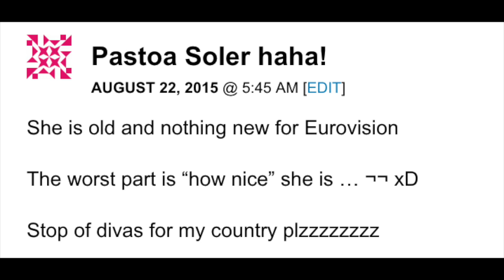Marta Sánchez: Eurovision 2016 Spain? | wiwibloggs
Rumours are swirling that Marta  Sánchez will sing for Spain at Eurovision 2016 in Stockholm. Would you like to see Espana send Marta?